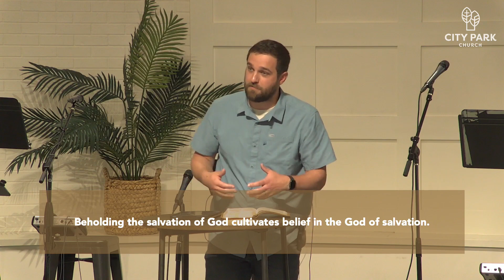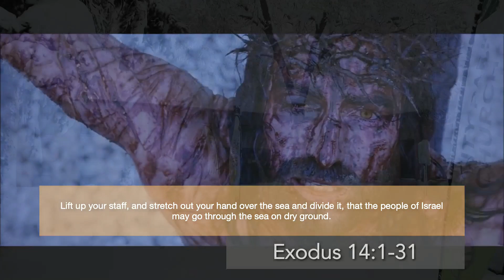Exodus: See the Salvation of the Lord | Pastor Noah Adams | May 7th, 2023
The story of Exodus tells the story of a people delivered by a loving God. Through this series, we'll see the powerful parallels between an ancient, epic story of deliverance and how Christ continually redeems us in the present day.